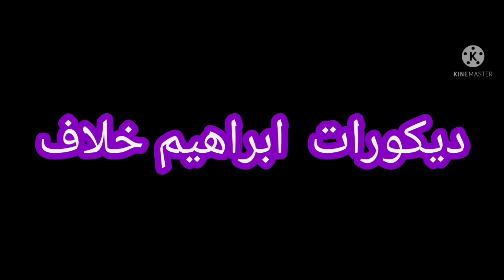تغيير شقه قديمه من زيت الي بلاستك ربع لامع مع اللون الفانيلا لاتيه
تغيير شقه من زيت قديم الي بلاستك ربع لامع اللون الفانيلا لاتيه